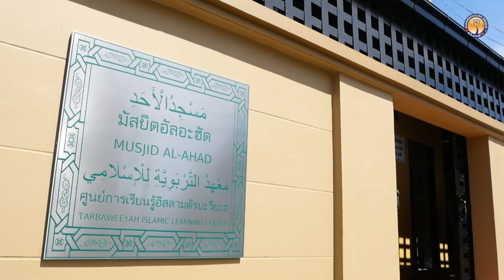AH 3613 ความประเสริฐของการขอบคุณต่ออัลลอฮฺ โดย อาจารย์อารีฟีน เจ๊ะสมัน